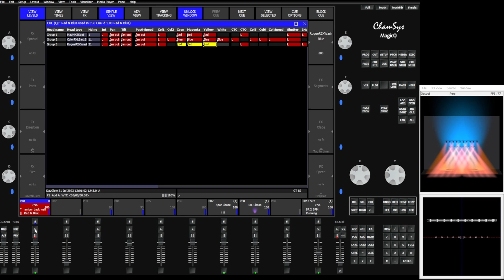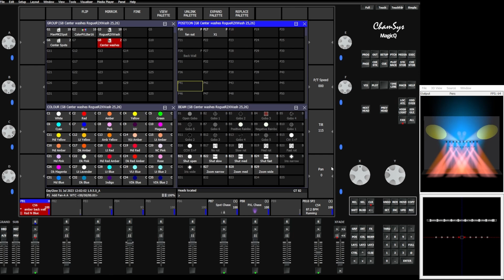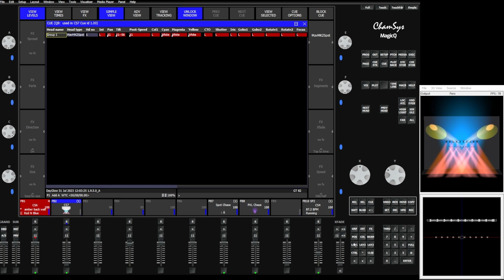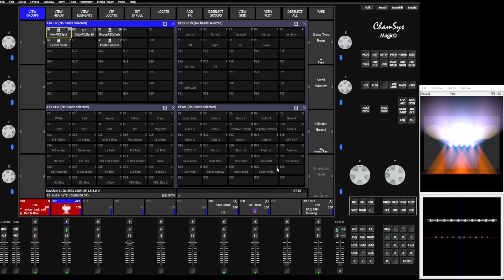MagicQ Feature Videos: Replacing and Cloning Groups with Group Cues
MagicQ now supports replacing a Group in a Cue or a Cue Stack in a similar way to replacing a Palette in a Cue or Cue Stack.
Groups can also be cloned or removed from individual Cues on a Cue Stack, from entire Cue Stacks, or from all Cues.